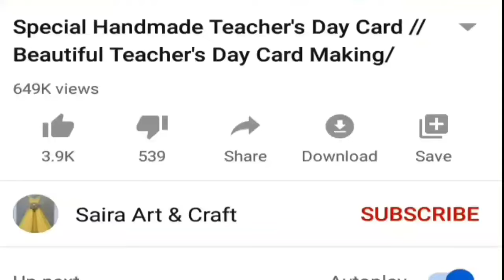DIY 14 August Greeting Card | How to make 14 August Card | Pakistan Independence Day Crafts